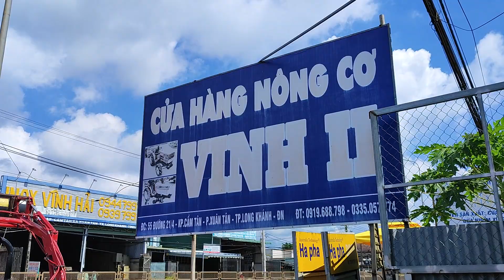Nông cơ Vinh 2 về rất nhiều máy cày nhật bãi đẹp và đang giảm giá, số điện thoại trong phần mô tả.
nông cơ vinh long khánh mua gọi 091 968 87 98.